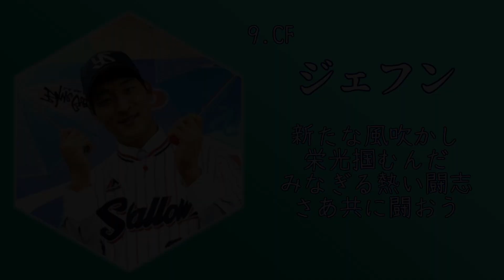外国人汎用打線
キャッチャーは安定のアリエル
多分探せばもっともっといる
ヘイグかわいい♡
手抜き動画;;メドレー作ってるから許してください（）